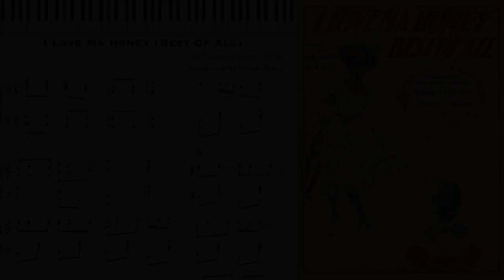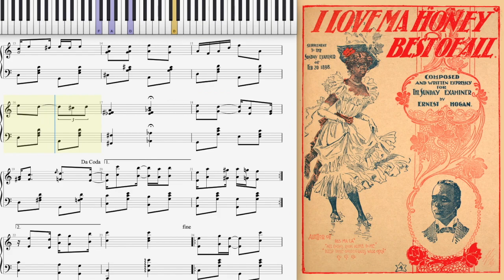I Love Ma Honey (Dorian Henry, piano rendition)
I Love Ma Honey (Best Of All) by Ernest Hogan 1898 New York